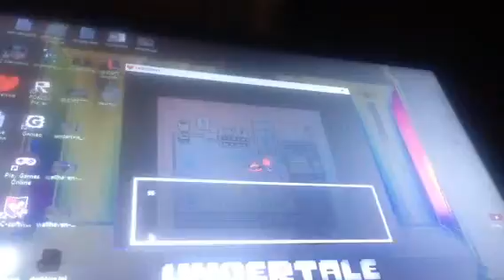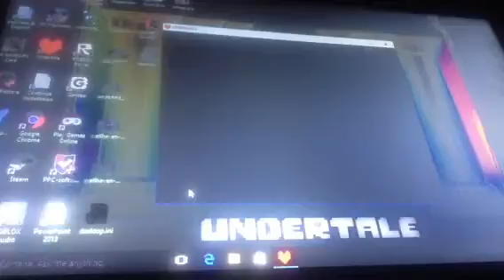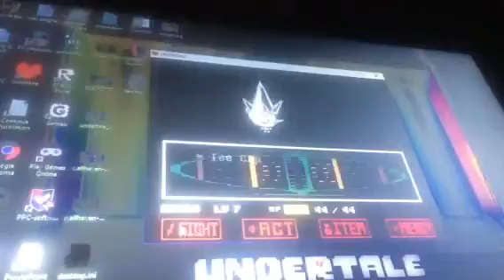Undertale Genocide Episode 2: I Was Protecting Them!